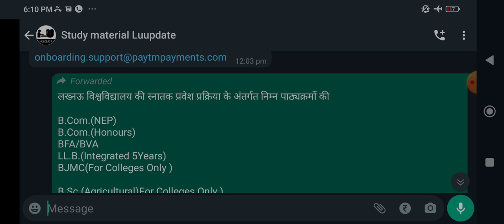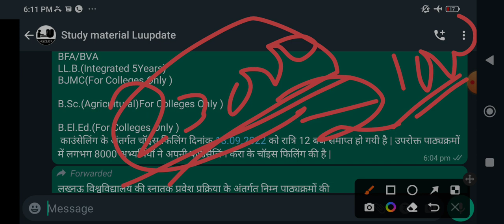lu day 3 Counseling Report lucknow University entrance exam 2022